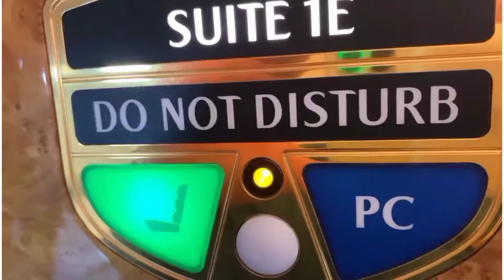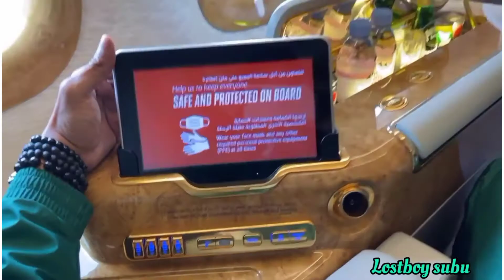Dubai United Arab|| after lockdown||Emirates🇦🇪||●part 1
Hlw friends i try something new, keep supporting, keep loving

Video a6a laga to like 👍kar dyna,
video kysa laga comment kar do,
ভিডিও ভাল লাগলে কমেন্টস করো,😃
সাবস্ক্রিপশন করবে🚨,
লাইক👍 করতে ভুলবেন না,
আরও দারুন ভিডিও আসবে

is a use permitted by copyright statute that might otherwise be infringing.